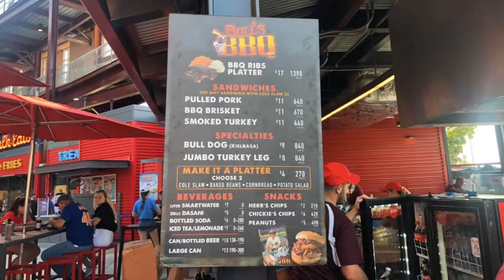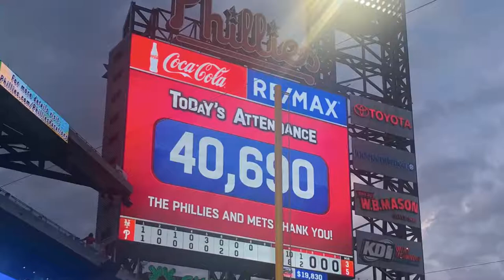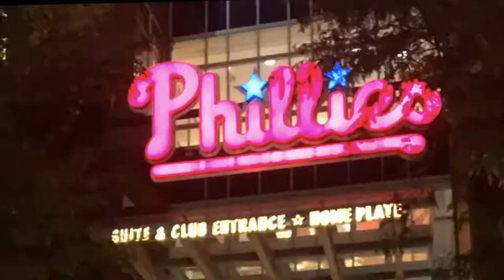New York Mets vs Philadelphia Phillies at Citizens Bank Park 8/31/2019 | Philly Travel Vlog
Aug 31, 2019: Our first time at Citizens Bank Park and we had a good time at the game! Thank you for your hospitality! ;) Oh and the Mets WIN!!!